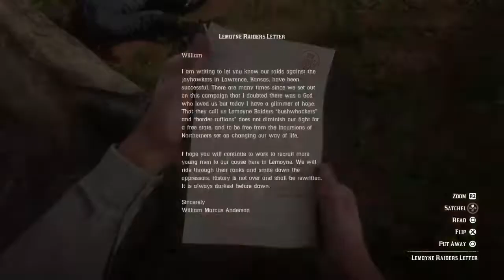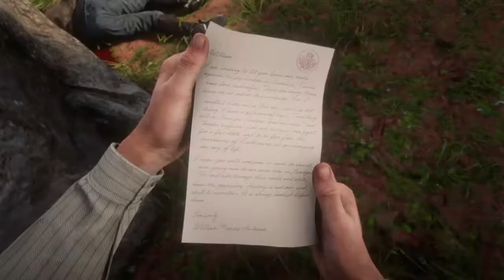A Western Romeo and Juliet - Red Dead Redemption 2- Episode 9 - Let‘s Play - Blind Playthrough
Welcome everybody to the channel. My name is Kevin, I am a Geek and you are watching Kevin the Geek.
Howdy fellow outlaws and welcome to Episode 9 of my first time Red Dead Redemption 2 story mode playthrough.

In this episode we begin to investigate this age old rivalry between the Grays and the Braithwaits... does this feud remind you of any other family feuds...?